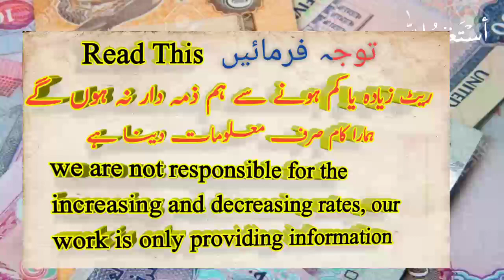Dubai Dirham live rate, AED to PKR, AED to NPR, AED to BDT, AED to NPR, 16 july 2021 Rates,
Dubai Dirham rate, AED to PKR, AED to NPR, AED to BDT, AED to NPR, 16 july 2021 Rates

Dubai Dirham rate, AED to PKR, AED to N6 AED to BDT, AED to NPR, 16 july 2021 Rates